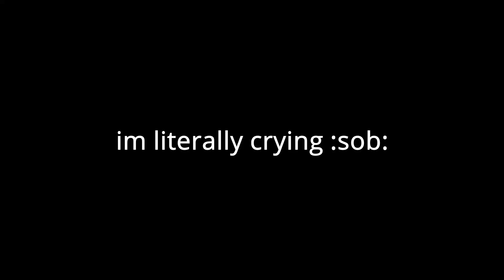wise drag non drops a giant sword... (hypixel skyblock)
lol like what
gg to them though
this Minecraft YouTube video was made on Hypixel. Hypixel is a server with lots of games, such as Bedwars, Skywars, and Minecraft's biggest MMORPG Hypixel Skyblock. Hypixel has has a lot of notable players, such as Dream, Technoblade, and Tommyinnit. Hypixel Skyblock is Hypixel's most popular game. Some of the popular items are the Hyperion, Necron armor, Storm armor, overflux, plasmaflux, the 50mMidas sword, the Aspect of the end, the Aspect of the dragons, the valkyrie, and many more. Some of the bad things on Skyblock are Duping, irl trading, and scamming. I hope you enjoyed these words which are all relevant to the video! Also, a new farming island was added which has the Golden Ball item, which no one owns and is one out of one (1/1). Rat pet is cool. Swavy, Timedeo, Fairy Soul Guide, Money Making Method, and other things are all part of the server, along with Refraction. There is this mode called dungeons where you fight with your team to defeat necron along with other floor 7 bosses. Master mode is a thing as well. They recently nerfed the strength stat, making a lot of dungeons classes a lot worse such as Berserker and Archer. Mage, Healer, and Tank should be fine. God I keep adding so many keywords, this will be an entire bible soon. The hypixel admins have completely removed sword swapping and killed the bonemerangs. The giants sword is also dead now. The Astrea is still trash. This is a Hypixel Skyblock Tutorial, or a Hypixel Skyblock Dungeons Guide. please fix negative strength because of the Soul Eater enchant, and buff archer. nerfmage tho. I voided the Hyperion, so sad. I love Technoblade and Dream and Tommyinnit and 56ms (Swavy) and Thirtyvirus, not just because their names get views as meta tags. This video is not a Dungeons Guide, Money Making Method Guide, Hypixel Skyblock Guide, or anything of the sort. Recently, Hypixel released the SMPS, similar to the Dream SMP with members like Skeppy and Sapnap. This is long lol. Then 600 the next day. Then 700 the next day. What the freak! I AM AT 800 NOW GG! Also Hypixel Admins released an enderman slayer boss quest thing, and it is pretty difficult to kill which is why you would need an enderman slayer guide or tips and tricks on how to beat the new enderman slayer. The Juju bow is really good. I also like the warden helmet and Necron Armor. I recently got SCAMMED!!! They took my Strong Dragon Chestplate, I am in tears. At least they didn't take storm armor or superior armor. The crown of greed is bad. I crashed the NEW GAME MASTER RANK and got BANNED ON HYPIXEL! The anticheat Watchdog is broken. RATS. Floor. Catacombs. Badlion is not very good. I played dungeons not using the new Terminator bow, which is very op. Thirtyvirus does not like the god potion, he says it is not a good item. Personally, I am impartial. Recombobulators are cool though! Rend VS Soul Eater ultimate enchantments, which is better! I think Legion and Chimera are cool as well! Hypixel is currently down! Large DDOS attacks forced the server to close to resolve the issues. This video is NOT an auction flipping tutorial or Bazaar Flipping tutorial. It is not a money making method video either. The mini wither can bother some people if used in a certain way. Scammers are desperate in Hypixel Skyblock. The MELON HELMET is the NEW BEST HELMET IN HYPIXEL SKYBLOCK! SUB TO QUAGLET! idk what to add sorry. DREAM SMP TWITTER DREAM STANS MCYT MCTWT LOL! Ty for 300! Undertaker01 is my favorite youtuber.